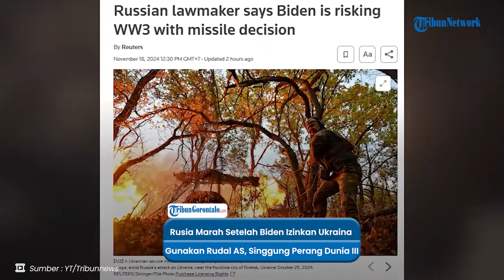Rusia Murka Setelah Biden Izinkan Ukraina Gunakan Rudal AS Serang Moskow, Ancaman PD III Muncul.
VP: Roly Maundeng

Presiden AS Joe Biden mengizinkan Ukraina menggunakan rudal AS untuk menyerang Rusia.

Menanggapi hal itu, Rusia langsung murka hingga menginggung perang dunia ke III.

Dikutip dari Reuters, respons kemarahan tiu disampaikan anggota parlemen Ruisa, Maria Butina.

Ia mengatakan keputusan Biden memicu perang dunia ketiga.

Meski begitu, ia meyakini Presiden terpilih AS Donald Trump tidak akan diam.

Sebaliknya, Butina optimis Trump akan membatalkan keputusan Biden saat sudah menjabat pada Januari 2025.